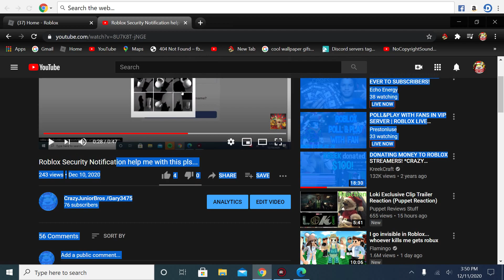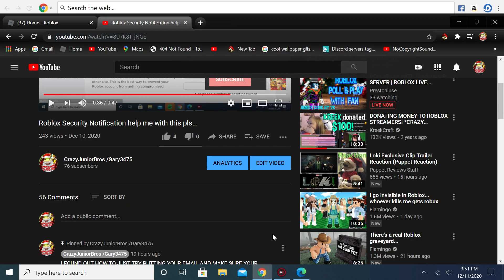Roblox TUTORIAL Security Notification How to fix it?